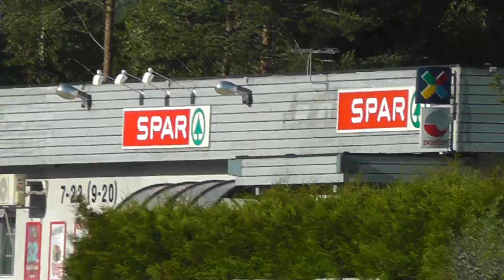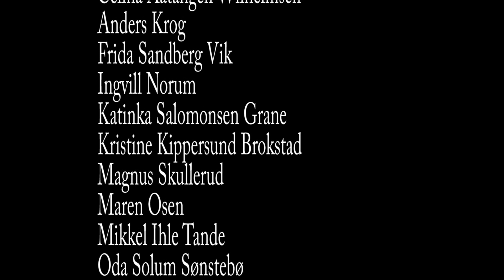The Great Adventure